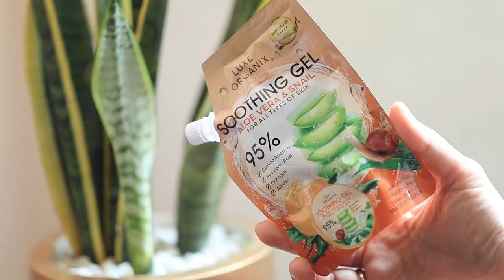UPDATED KILIKILI ROUTINE Using SKINCARE STEPS SA FACE? ( May Toner, Serum at Gel! ) | Kris Lumagui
Hello sa inyo! Masaya ako na nakadalaw kayo sa channel ko.

In today's video ay isheshare ko ang UPDATED KILIKILI ROUTINE  Using SKINCARE STEPS SA FACE? ( May Toner, Serum at Gel! )

The routine was tested April 3 until now ( May 23, 2020 )

FAQ's:
1. Taga saan po kayo?
Malabon City

2. What camera do you use? What editing software too?

3. Kaano ano niyo po si Ana?
Assistant ko siya pag may makeup ako at siya ang umaasikaso sa mga orders sa @mga.pampaganda